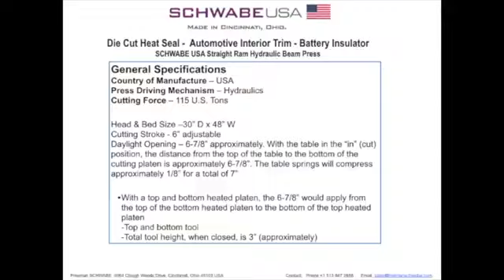Industrial Press with Dual Die Cut and Heat Sealing Capabilities